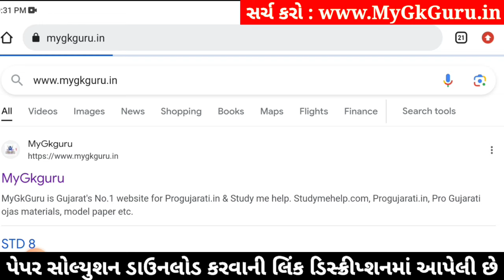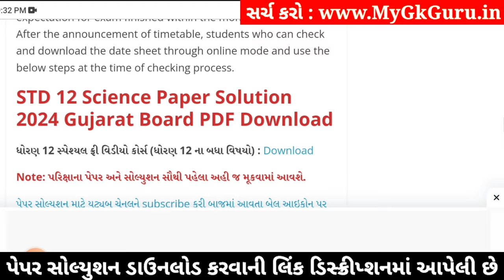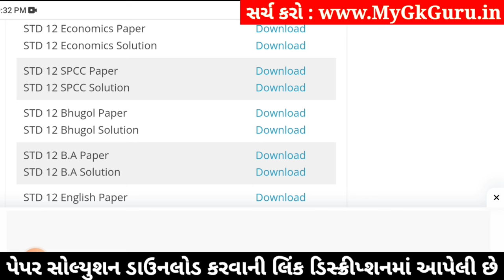std 12 economics ekam kasoti 2024 january, std 12 economics ekam kasoti paper 2024 january, 12th eco